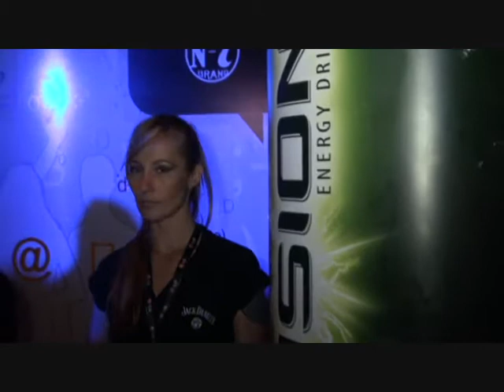Profa. Raquel no Camarote da Brahma Parte 3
Profa. Raquel apresenta o camarote, o cardápio, entrevista maitre, garçons, chefe de cozinha, Barman, equipe de garçons, equipe da cozinha, gerente.